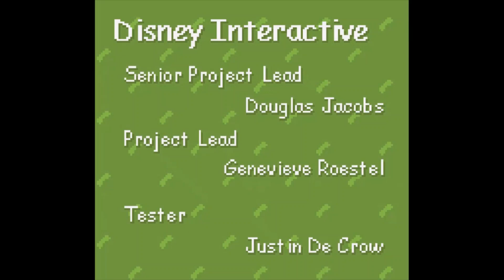Doug's Big Game (Game Boy Color) Walkthrough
This is a game that is made up of mini missions where you are given clues and you must go around searching for items and characters from the show. Each mission is broken up with a flying level.